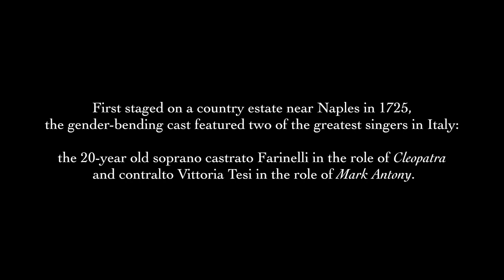Morte col fiero aspetto (Hasse) Anna Prohaska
Morte col fiero aspetto

from Marc'Antonio E Cleopatra (1725)
by Johann Adolf Hasse (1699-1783)

Anna Prohaska
Il Giardino Armonico under Giovanni Antonini

Marc' Antonio e Cleopatra was a serenade for two voices that was written for a family celebration of a wealthy merchant in Naples. When it was staged on his country estate in 1725, the gender-bending cast featured two of the greatest singers in Italy: contralto Vittoria Tesi in the role of Mark Antony and the 20-year old soprano castrato Farinelli in the role of Cleopatra. This event established Hasse's fame.

CLEOPATRA:Morte col ero aspetto
Orror per me non ha,
S’io posso in libertà
Morir sul trono mio,
Dove regnai.

L’anima uscir dal petto
Libera spera ognor,
Sin dalle fasce ancor
Si nobile desio
Meco portai.

CLEOPATRA:
Death, with his fierce countenance,
Holds no terrors for me,If I can die in freedomOn my throne
From which I have reigned.

The soul always wishesTo depart freely from the breast;
From my cradleI have borne within meThat noble desire.

From the CD Serpent & Fire - Arias for Dido and Cleopatra available from Alpha Classics:

Art in the video:
[0:20]  Hans Makart (1840–1884)
[0:36]  Guido Cagnacci (1601–1663)
[0:55]  Guido Reni (1575–1642)
[1:08]  Pierre Mignard (1612–1695)
[1:40]  Massimo Stanzione (1585 – 1656)
[2:00]  Guercino (1591–1666)
[2:15]  Jean-André Rixens (1846–1925)
[2:26]  Jean-Baptiste Regnault (1754–1829)
[2:40]  Guido Reni (1575–1642)
[3:06]  Hans Makart (1840–1884)
[3:22]  Attributed to Antiveduto Grammatica (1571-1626)
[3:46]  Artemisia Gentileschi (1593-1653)